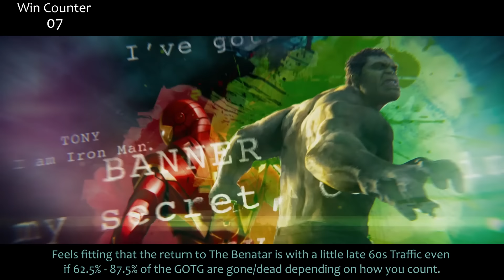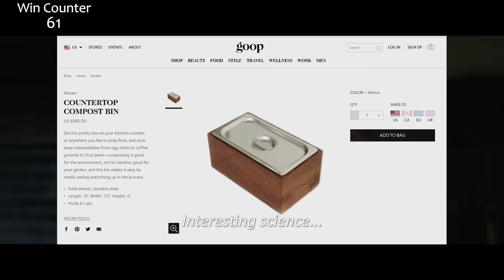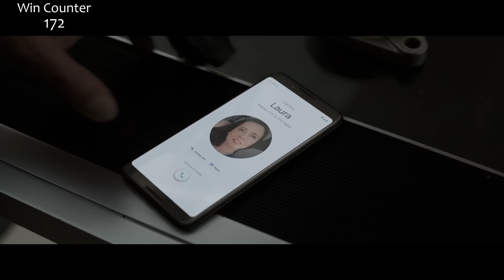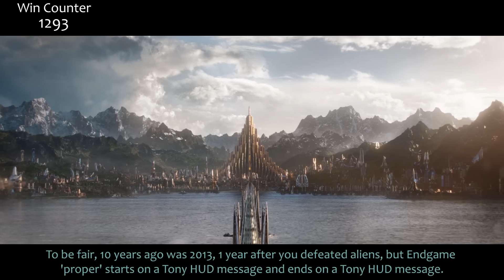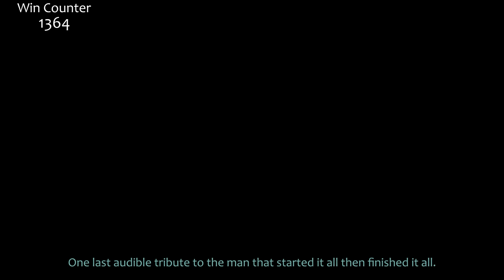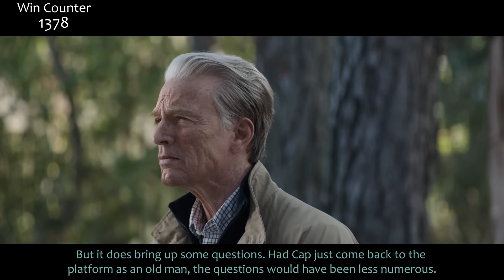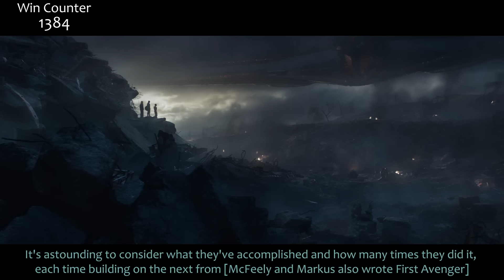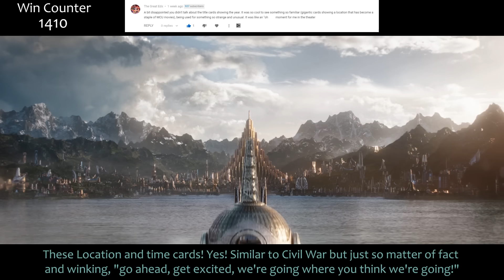Everything GREAT About Avengers: Endgame!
Another combination of a multiparter! This time Infinity War Part 2–I mean Endgame! Cus Doctor Strange said "we're in the end of infinity war now." Wait no, that's not right. Y'all still read these? Here's everything right with Avengers Endgame!